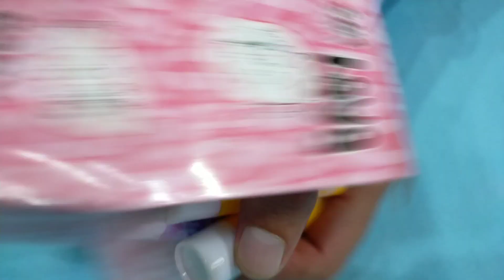Baby lips lip bam beauty tips shop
Ch Mohammad Irfan